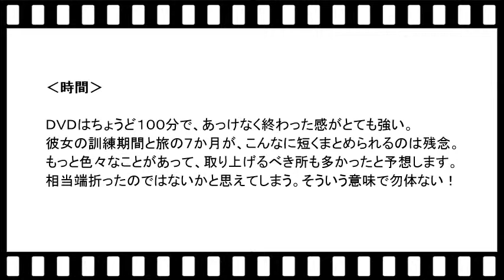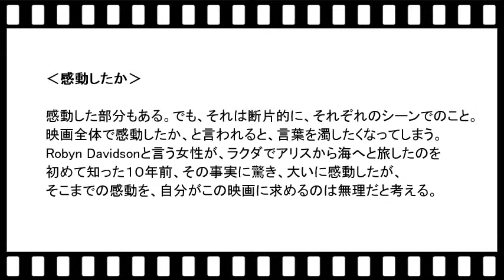「奇跡の2000マイル」レビュー（ネガティブ編）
ポジティブ編が早かったようなので、細かく分けました。
それでもまだ早いかもしれません。一時停止が必要かも？